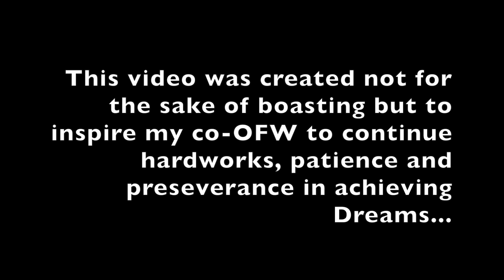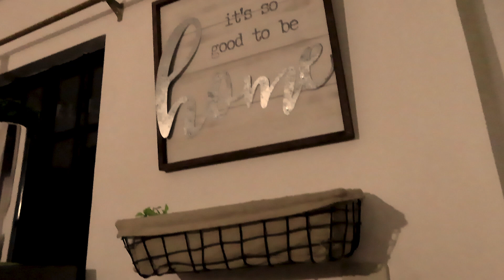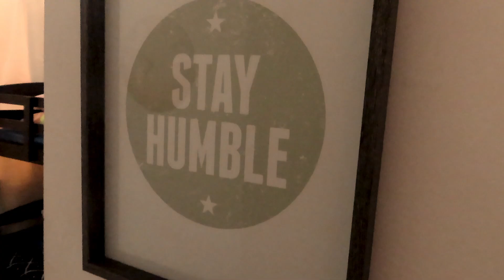House Tour | Katas OFW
Katas ng Macau Buhay OFW since working from year 2012 till 2019 . Want to share and inspire people that patience, hardwork and Faith to God is always the key to success! Video by Samuel Alcala.